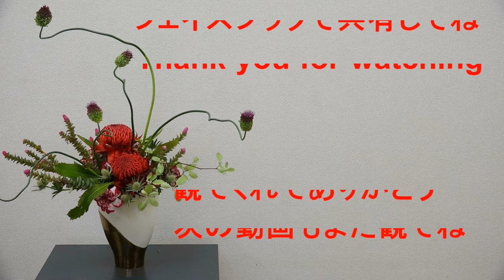レモンよりレモンの香りがするレモンマートルの育て方